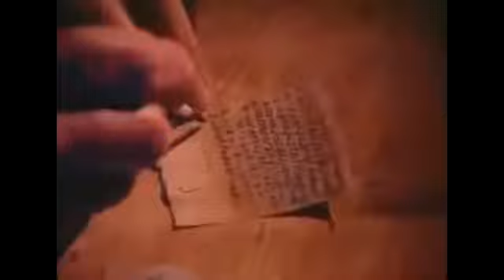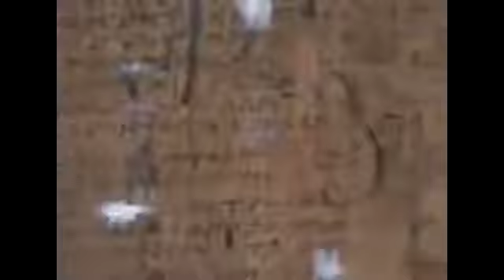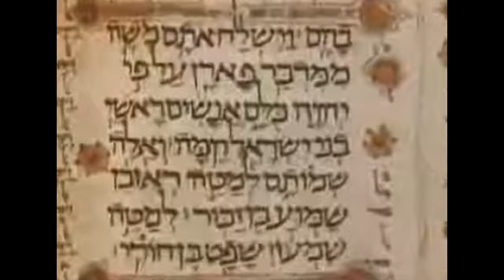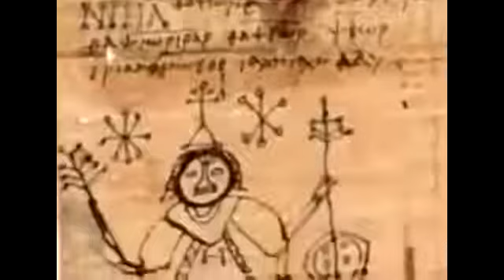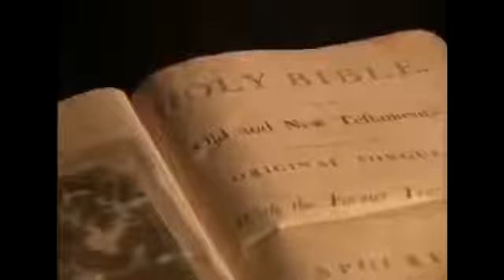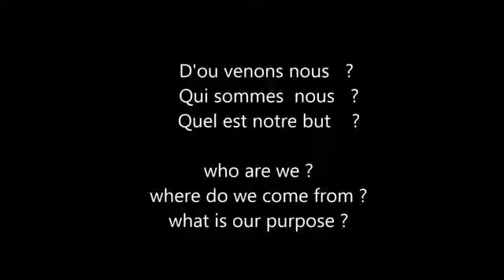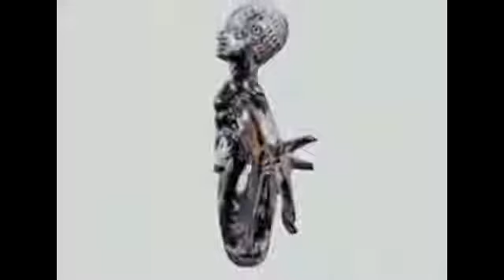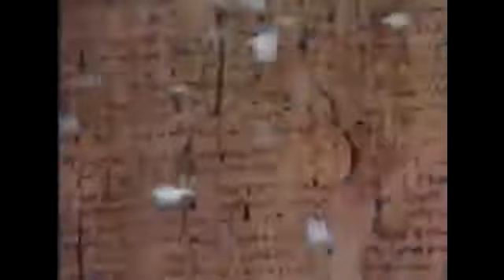documentaire HD 2016 Les secret de la magie noire sorcellerie magnifique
Documentaire qu retrace plus de 5000 ans de rituels et de magies qui se concentrent sur la manière dont les pharaons ont tenté de jeter des sorts pour mettre . consulter videos funny.

Les secret de la magie noire sorcellerie magnifique documentaire HD 2016 arte'* deseseeee'eee''ee'e Je vais vous donner des secrets de magie, qui sont . Les mystères de la sorcellerie.

documentaire 2015 documentaire arte documentaire histoire documentaire scientifique documentaire choc documentaire animalier documentaire paranormal documentaire francais documentaire dinosaure.